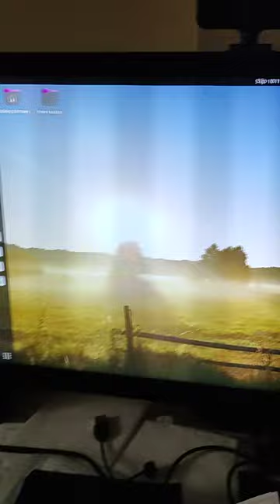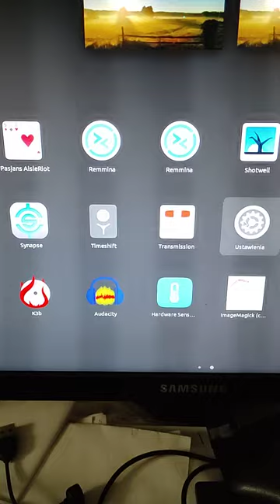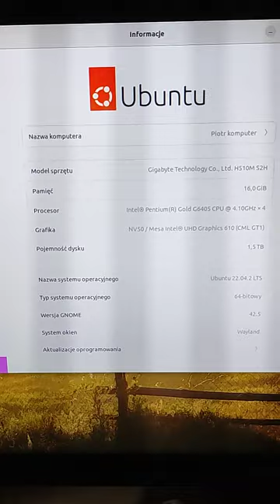Hardware Sensors Indicator. cz2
Przepraszam za Pomyłkę Intel UHD 610.
jak widać komputer uruchomiłem 2 dni po zainstalowaniu tego programu i wszystko działa dobrze wartości czujników są prawidłowe nie mam żadnych problemów z niczym więc jak widać można można tylko trzeba tylko poświęcić czasu a nie od razu pisać komentarze że nie działa nie pokazuje żadnych informacji.